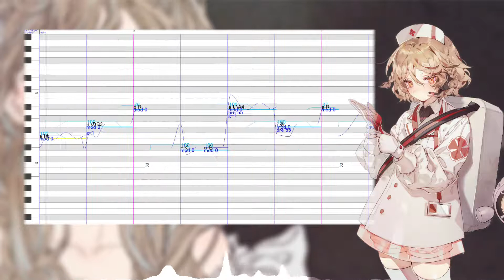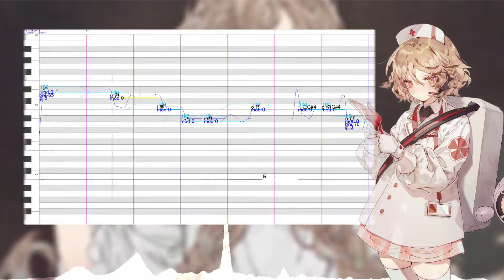【ナースロボ＿タイプT】夜明けの歌【UTAU COVER】+UST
原唱：ダズビー | 曲：M2U | 詞：TMDC

(PW: oak)